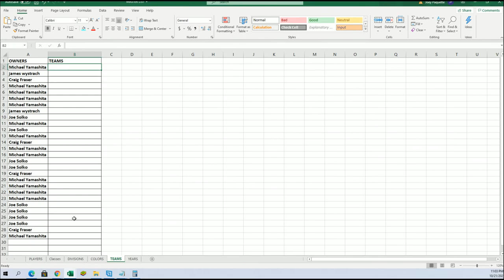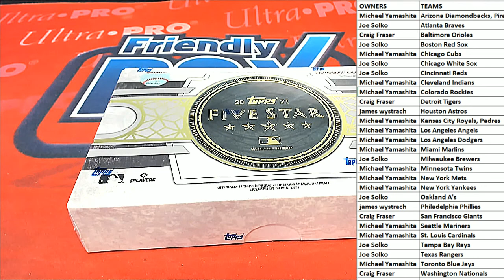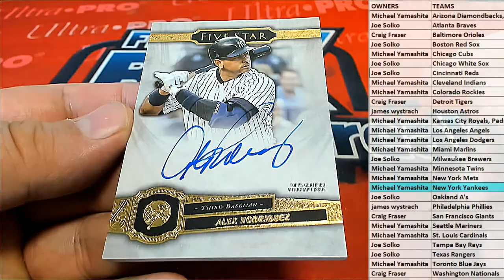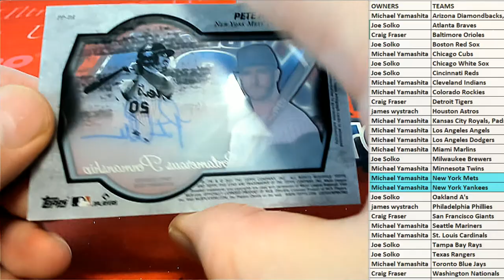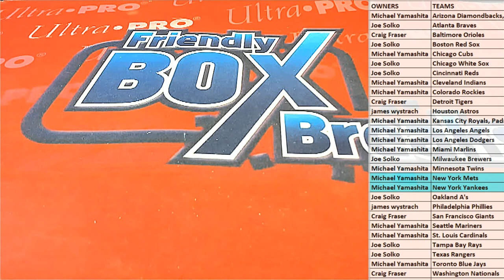2021 Topps Five Star Baseball Hobby Box ID 21FIVESTARBB105